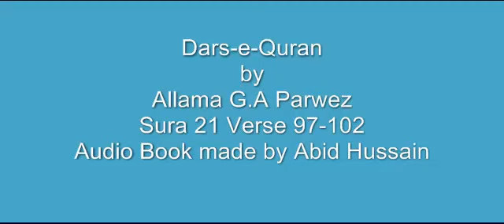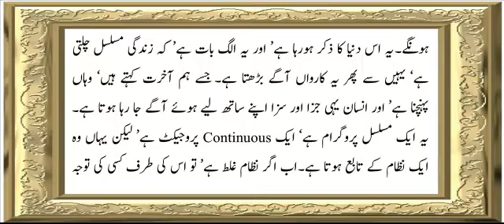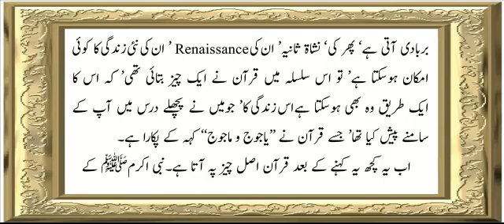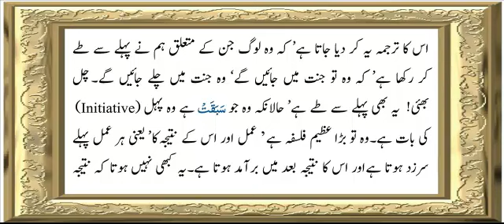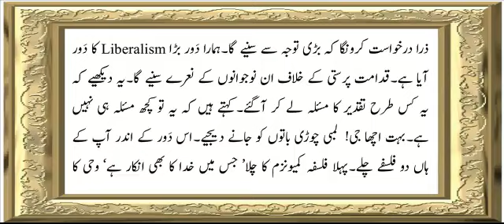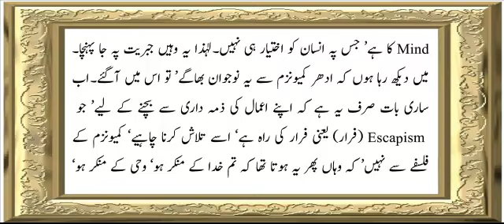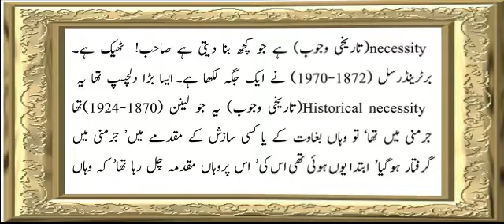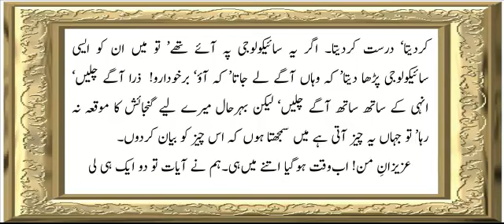Sura 21 Verse 97-102 ch 12